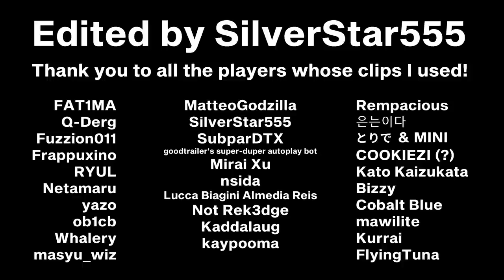666 in 30 Rhythm Games!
666 is a song by RoughSketch that was made for SDVX in The 9th KAC Original Song Contest. It was the Highest Excellence Award winning song. At a blazing 666 BPM, it's intensity and speed makes it a fantastic song for rhythm games.

Below is a list of the players, their games, a link to their videos and a timestamp.

0:00 / FAT1MA / osu!mania /
0:21 / Q-Derg / Arcaea /
0:26 / Fuzzion011 / Dynamix /
0:32 / Frappuxino / Lanota /
0:38 / RYUL / jubeat /
0:44 / Netamaru / osu!catch /
0:52 / yazo / BMS /
0:58 / ob1cb / Sound Space /
1:04 / Whalery / StepMania /
1:10 / masyu_wiz / Malody /
1:16 / MatteoGodzilla / DJ Hero /
1:21 / SilverStar555 / Tau for osu!
1:27 / SubparDTX / DTXmania /
1:33 / goodtrailer's super-duper autoplay bot / soyokaze!
1:38 / Mirai Xu / Taiko No Tatsujin /
1:44 / nsida / maimai /
1:50 / Cronoooo / Quaver /
1:56 / Not Rek3dge / Clone Hero /
2:01 / Kaddalaug / Spin Rhythm XD /
2:07 / kaypooma / NotITG /
2:13 / Rempacious / Cytus 2 /
2:19 / 은는이다 / A Dance of Fire and Ice /
2:25 / とりで & MINI / SDVX /
2:37 / COOKIEZI (?) / Pump It Up /
2:43 / Kato Kaizukata / opsu! /
2:49 / Bizzy / Beat Saber /
2:55 / Cobalt Blue / Seaurchin /
3:01 / mawilite / bandori /
3:06 / Kurrai / RoBeats! /
3:12 / FlyingTuna / osu! /

Song by RoughSketch

Edited by SilverStar555 :)

Original description:
also no gd for this one, could find chart :/
also also Im back
also also also I probably fell off :pensive: thats ok tho